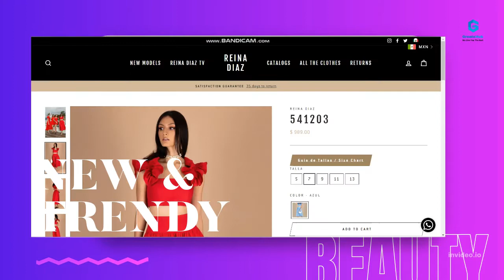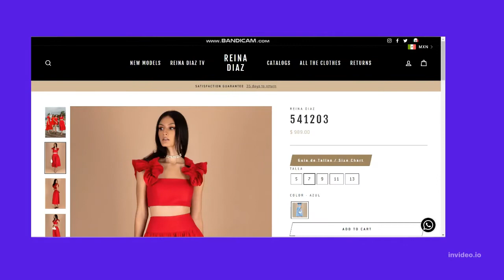Super Pinch and Zoom | Luxury product images view, light box, pinch, and zoom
Proof customers "Zoom in on the product image"

    About 95% of customers "Zoom in on the product image" before making a purchase.

    93% of customers will "Zoom in on the product image" of local businesses to determine its quality.

    72% of customers won’t take any buying actions until they’ve "Zoom in on the product image".

3000+ Stores have found success with Super pinch and Zoom easy-to-build Zoom platform, making us the most trusted zoom and light box app in the world

Product feature image app GreatsHub Light Box works variant images with light box zoom., so your images change when you select the color/size variants still you can view full screens images. When you will scroll the window then auto pop up close.

Features

    Mobile optimized Looks great on every device. Swipe to navigate, spread/pinch to zoom in/out supported on touch devices.

    Multiple instances It is possible to open a modal while another is still visible. full gallery visible with product image thumbnail.

    Quick & Easy Setup Just one click to installation. we have 3 plans provided.

    Automatic content recognition Supports most popular sites like YouTube, Vimeo videos.

    GPU accelerated Hardware accelerated animations for better performance. user friendly.

    Responsive Set HTML content dimensions using any CSS unit and the browser will do the rest. SVG icons can be easily customized using CSS.

    Image share image sharing on social media Facebook, twitter and Instagram. full size gallery view option.

Images are often the only point of contact your customer has with the product before purchase nothing is more important. Customers can see the portions of the product they care about at a higher resolution and change previous, next images. Reveal the finer details and textures of your products. There is a good pop-up design.

Resilient with variant images, color switch increase your sales with a simple app installation reduce per-purchase thought, and lower abandon rates by letting out your customers get toward to the product.